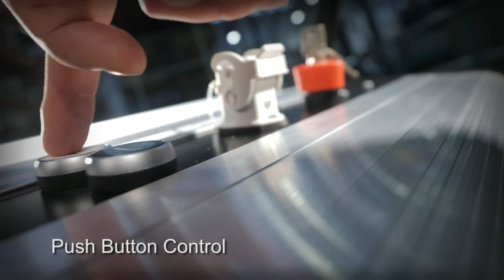450kg Electric Mobile Scissor Lift Platform - SC-450-D-E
Our 450kg Electric Mobile Scissor Lift Platform is a hydraulic lifting table, designed to negotiate narrow and confined spaces. You are able to seamlessly manoeuvre a load of up to 450kg with ease and flexibility. Our electric scissor lift table 450kg is widely used as an electric scissor lift so you can work from a load at different heights to reduce the risk of injury. The scissor lift table can be automatically raised to the required height using its traction battery. The battery electric lift table uses a remote push-button to raise and lower the platform using a double scissor lift and hydraulic cylinder.